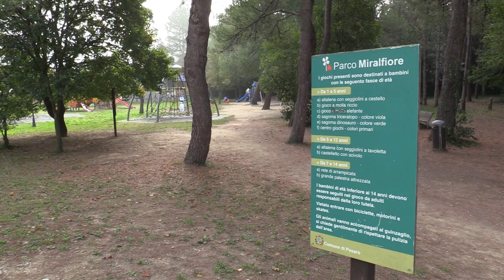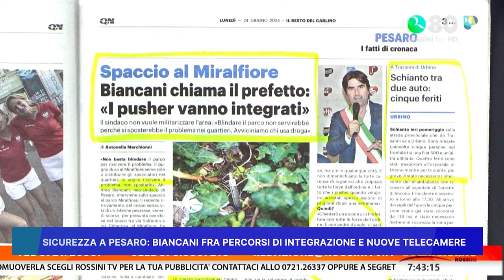SICUREZZA A PESARO, BIANCANI FRA PERCORSI DI INTEGRAZIONE E NUOVE TELECAMERE